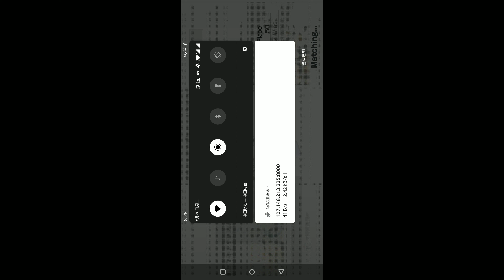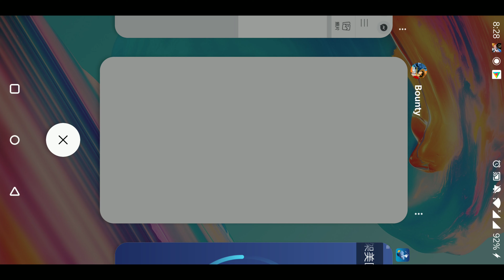ONE PIECE Bounty Rush|Get Swimsuit Nami!!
ONE PIECE Bounty Rush - Free